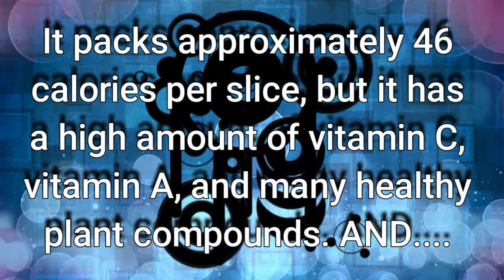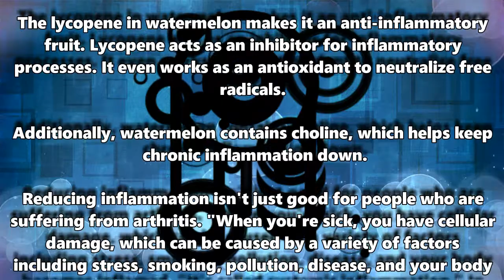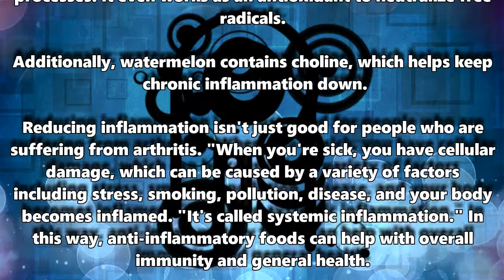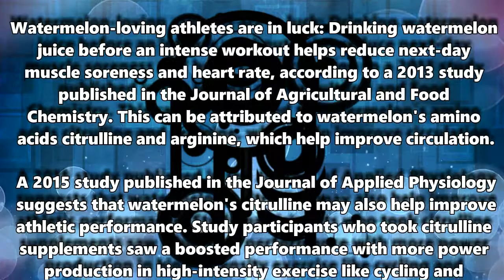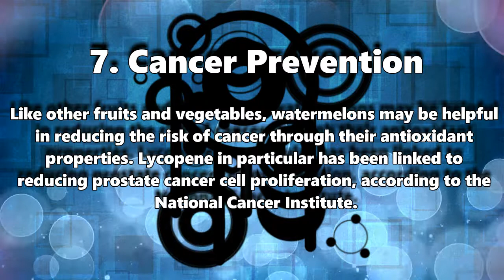Watermelon & Its Life-Enhancing Benefits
In this video, I give you some of the awesome benefits of eating watermelon. The benefits run the gamut from improved heart health to better digestion. Watermelon is scientifically and empirically proven to boost the health of those who eat it often.